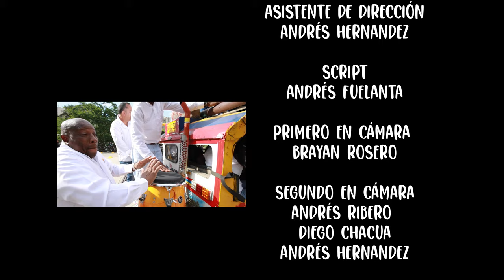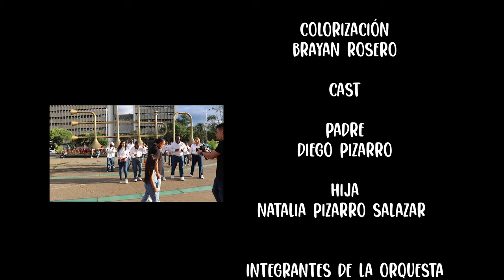Orquesta Agua -Una Historia Musical-